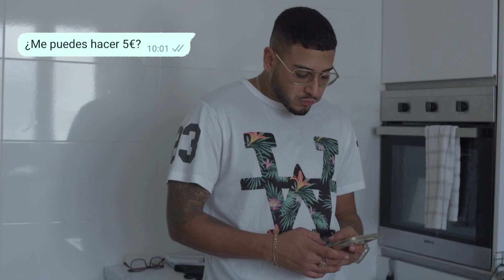Butter Clouds ft. Mistilo - ENOUGH (masterclass)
Bienvenidxs a la masterclass definitiva. Con este vidéo aprenderemos a producir unos beats de alto calibre, escribir las mejores barras y, por supuesto, a rapearlas con más clase que nadie. Siéntense, tomen nota y disfruten de este funk vasilón.